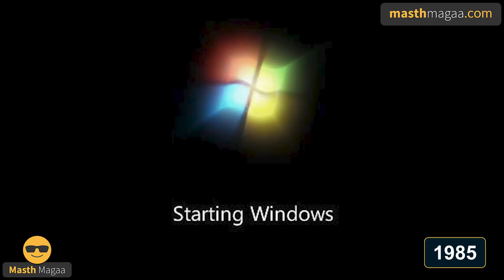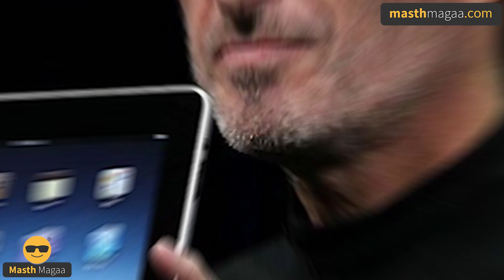Steve Jobs Vs Bill Gates In Masth Magaa Leaders | Microsoft Apple iPhones |Amar Prasad